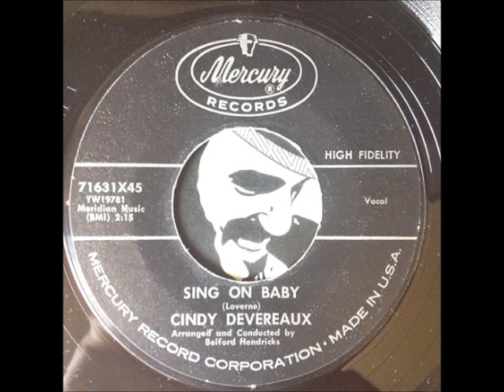Cindy Devereaux - Sing On Baby (Mercury)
Wonderful Version of this Killer Popcorn Tune with Arranged and Conducted by Belford Hendricks!!Follow as